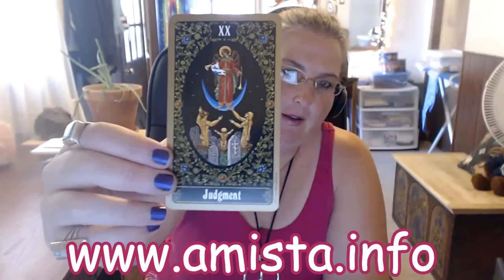Taurus Tarot Forecast August 8 Thru 14, 2016